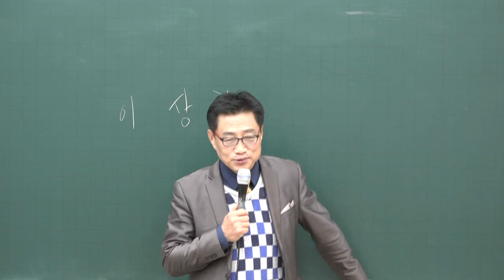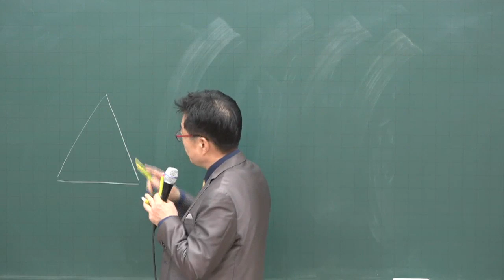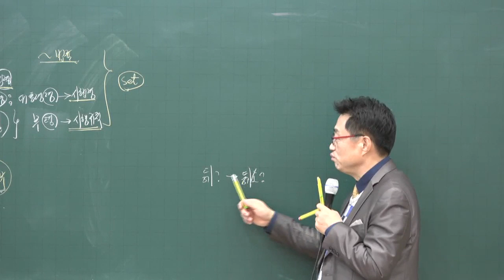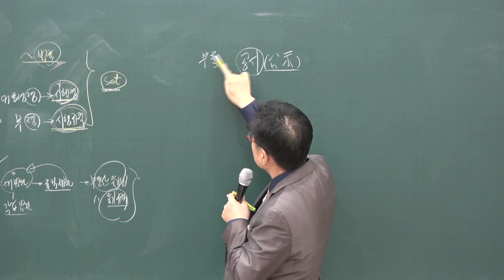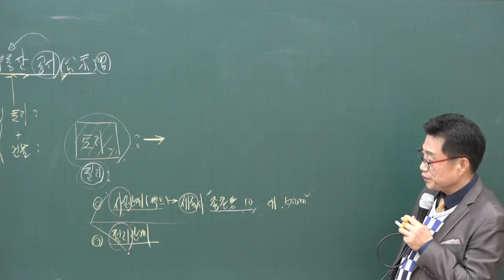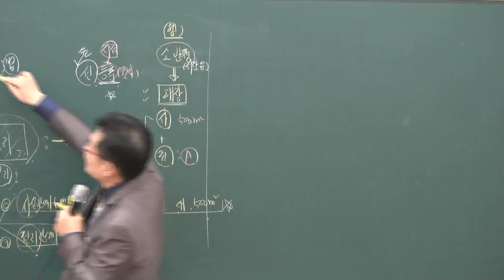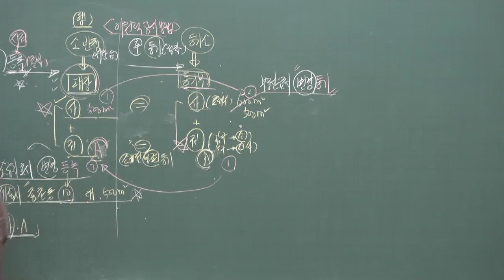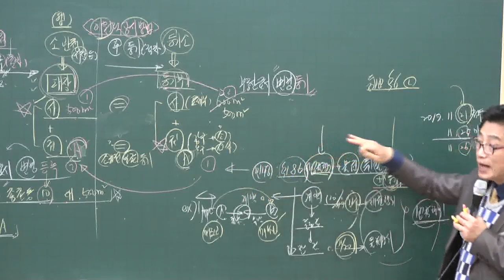[공전무] 2020년 공인중개사 부동산 공시법 기초입문 11-1